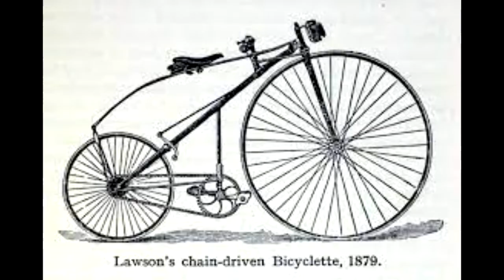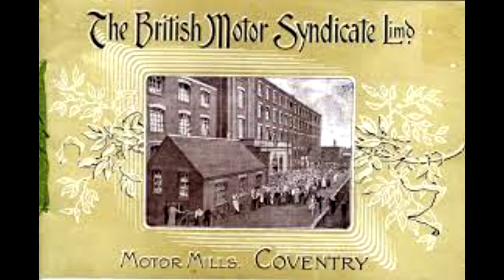Harry Lawson - Vintage Car History ep. 9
A hero to some, a villain to others; and truly one of the more, 'colorful' characters of the vintage car era.